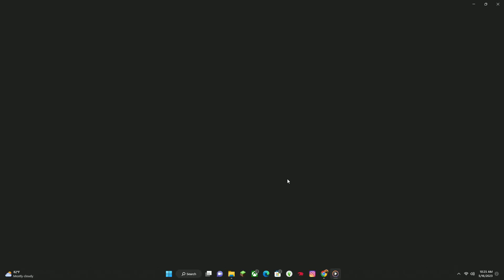EVOLVING OSHY IN ANIME ADVENTURES WOW!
AAWESOME LOOKING BEAUTFUL